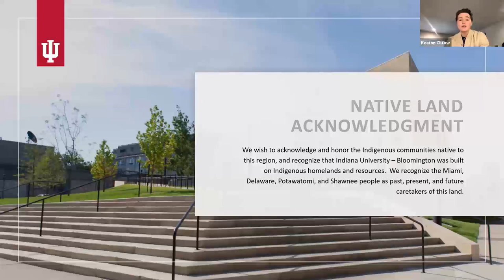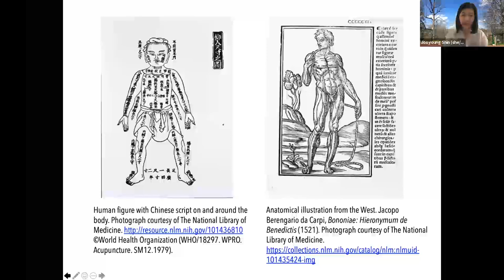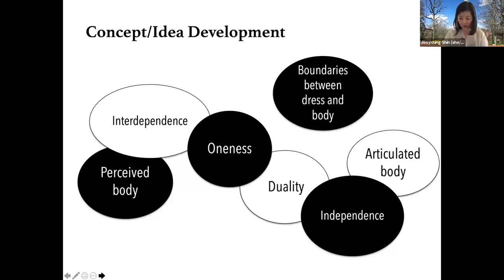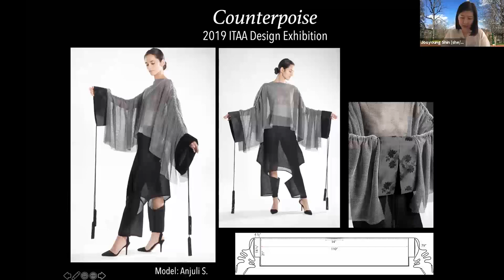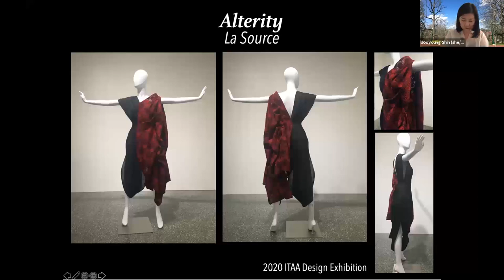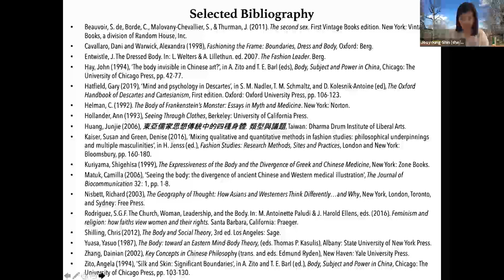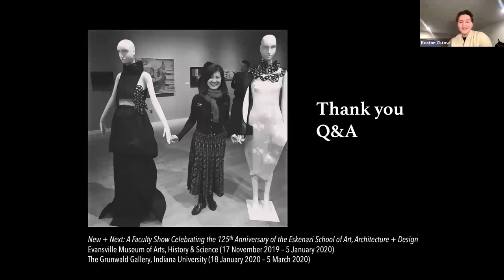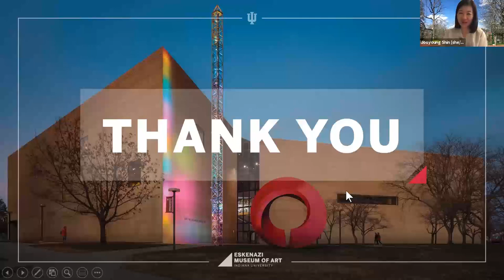Artist Talk: Jooyoung Shin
Jooyoung Shin, Assistant Professor of Fashion Design at Indiana University, discusses her artistic process and current projects with Elliot Reichert, Curator of Contemporary Art. Jooyoung Shin  has explored diverse areas in the fashion field as a designer, fashion historian, researcher, and educator. Design practice has been a fundamental component of her research program since the day she began her journey as a fashion design scholar. As a prolific designer, Dr. Shin participated in numerous peer-reviewed exhibitions and presented three solo exhibitions since 2008 to international and national audiences. She puts her own cultural heritage at the center of her creative work and her research interests focus on distinct cultural perceptions represented in fashion.